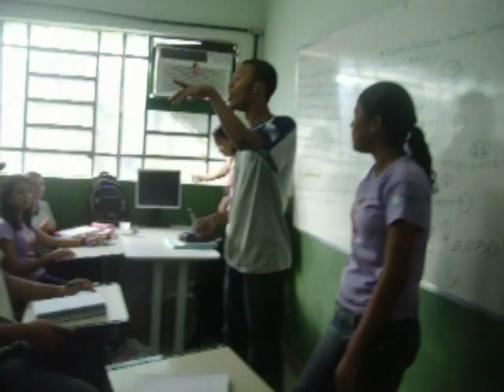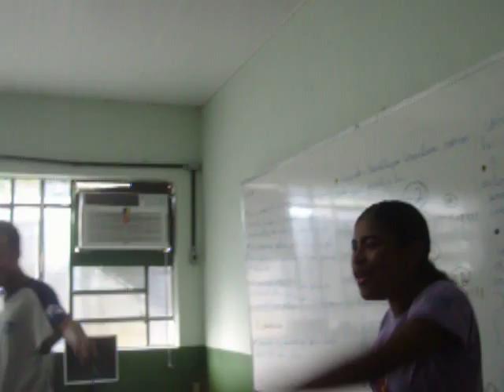Minervina 2010 (3001* Raiisa e Dentinho representantes de turma kakaka)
( bye_Bia ) *- Eu ja falei vou repetir e a 3001 que manda aki ♪ ( (Só doideras essa sala kkkkkkkkkkkk.